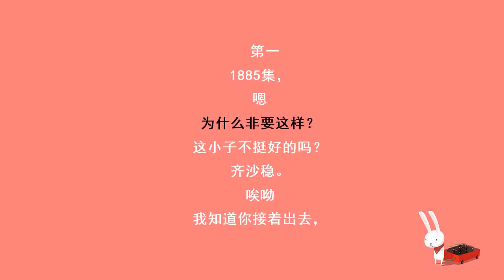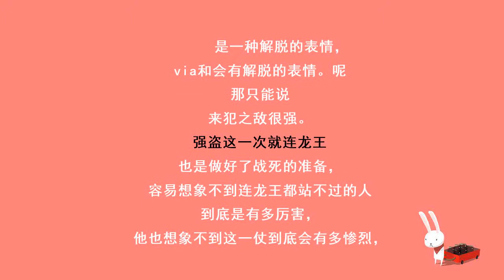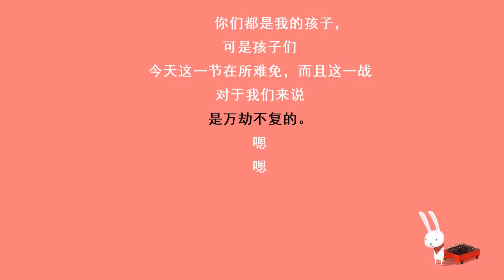都市奇门医圣-1885